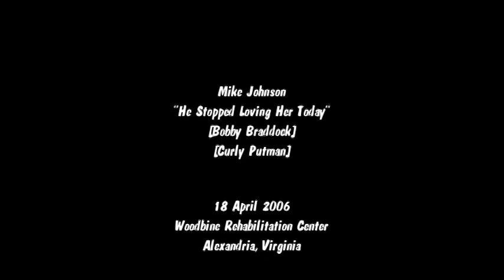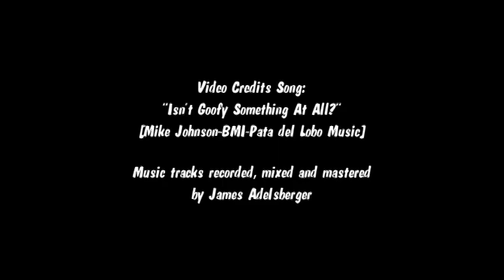Mike Johnson "He Stopped Loving Her Today"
18 April 2006, Mike Johnson performing “He Stopped Loving Her Today” at Woodbine Senior Rehabilitation Center, one of a number of Senior Centers he did during the final stages of recovery from a 2004 spinal cord surgery.